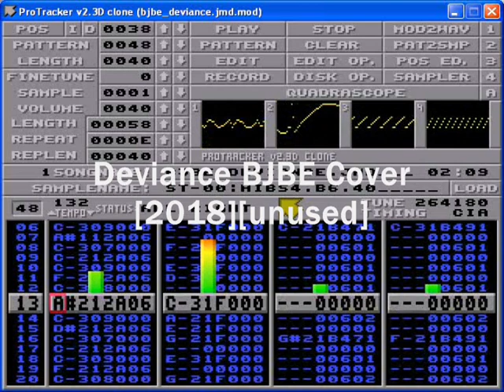Deviance BJBE Cover [2018][unused]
made for the Amiga game Bomb Jack Beer Edition
coded by Graeme "mcgeezer" Cowie
The song was supposed to be used for a possible story mode later discharged.
Song made using Milkytracker, the original. mod file size is 264k.
Due to limitations of my capture software had to record the song in two pieces and then put them back together with Windows Movie Maker.